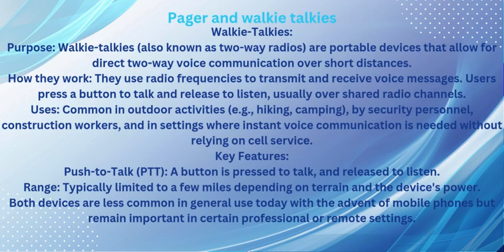Pager and walkiies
In conflict-ridden regions like Lebanon, everyday communication devices such as pagers and walkie-talkies have been repurposed for deadly purposes. These devices, originally designed for transmitting messages or facilitating communication over short distances, have been adapted as remote detonators for improvised explosive devices (IEDs). By using the radio signals or alerts from pagers and walkie-talkies, explosives can be triggered from a distance, turning these tools of convenience into mechanisms for destruction. This dark use of technology has played a significant role in guerrilla warfare, terrorist attacks, and political violence in Lebanon, highlighting the complex and dangerous intersection of innovation and conflict.